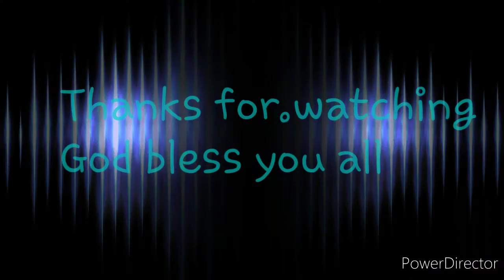Beef with Radish Recipe Quikly and EasyRecipe / LOVELYCARINA'S KITCHEN